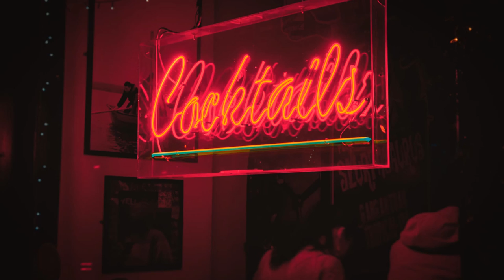Ted Peters - Sitting on The Lounge [Groovetto]